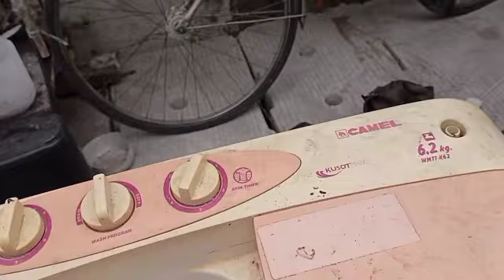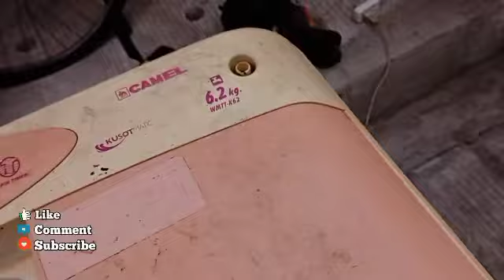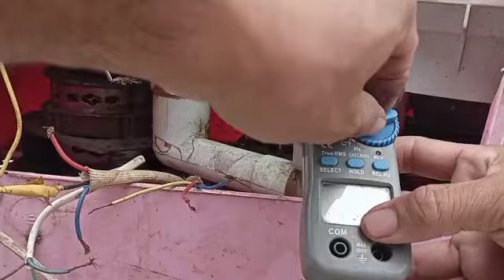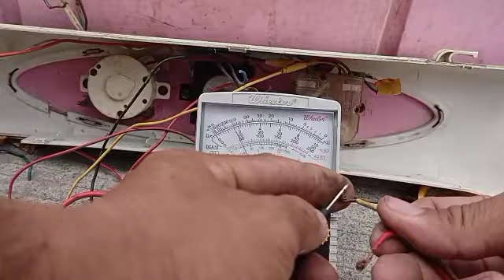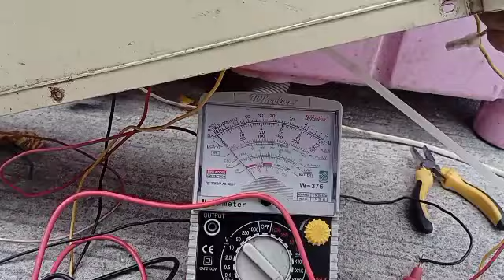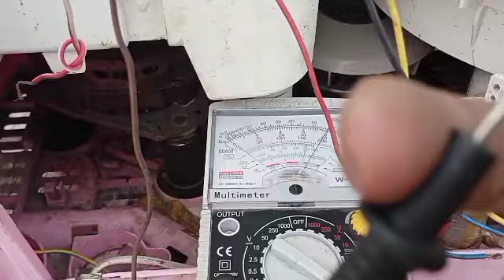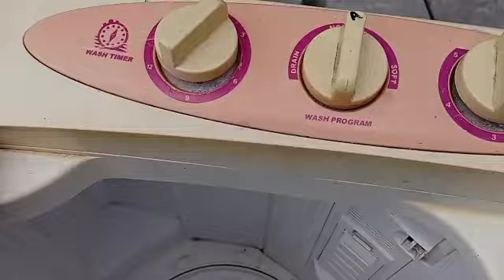How to replace gearbox || wash timer | Tagalog repair tutorial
Paano magpali ng gear box?
paano magpalit ng wash timer?
Bakit nasira ang gear case ?
paano mag ayos ng washing machine?

if you like this video pls comment and like and shre and also subnscribe ❤️❤️🙏

 thnk you for watching everyone💞💞